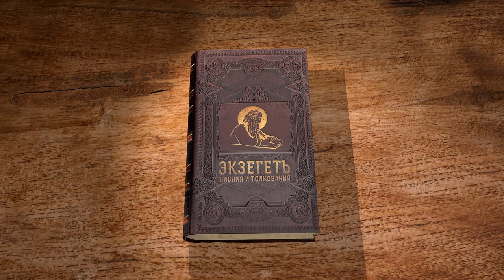Послание к Галатам. Глава 6. Андрей Десницкий. Новый Завет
Апостол продолжает увещевать и предостерегать Галатов. Свобода и крест Христов, но какова цена свободы? В заключение апостол преподает благословение своим читателям. Комментировал послание к Галатам в собственном переводе профессор и филолог Андрей Десницкий.
Шестая, последняя, глава Послания к Галатам, библейский портал Экзегет.
В пятой главе совершенно великолепным образом Павел даёт краткое резюме закона. Он говорит во всей пятой главе: закон не спасает человека, но не путайте отсутствие этой веры в закон со вседозволенностью. Есть рамки, есть границы, есть принципы. И перечисляет, что это. Вот дела плоти: разврат, вражда, расколы, зависть. Вот дела духа: любовь, радость, мир, терпение. И, соответственно, если вы живёте по духу, вы сами это увидите — плоды очевидны. Ну а если не получается, в шестой главе он разбирает такую ситуацию.
Братья, если впадёт человек в какое-нибудь искушение, то вы, будучи духовными, исправьте его в духе кротости, но осмотрительно, чтобы самим не согрешить. (Гал. 6:1)
Вы же духовные люди, у вас это есть. Если вы не духовные, если вы живёте по законам плоти, то говорить не о чем. Тоже принцип — исправьте в духе кротости. Значит, пройти мимо преступления нельзя, а в духе кротости, значит, при этом не говорить: ах, ты, гад, мерзавец, мы-то праведники, а ты какой? Нужно снизойти к нему, но осмотрительно, чтобы самим в это не впасть. Потому что очень легко, жалея грешника, гладя его по головке, присоединиться к нему в его грехе. И дальше великолепный принцип, который часто цитируют, но очень редко исполняют.